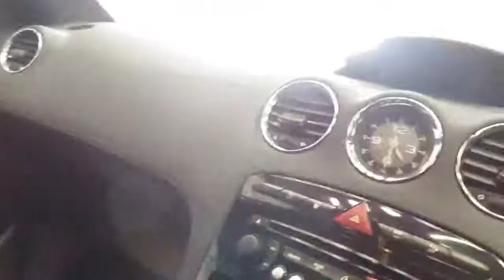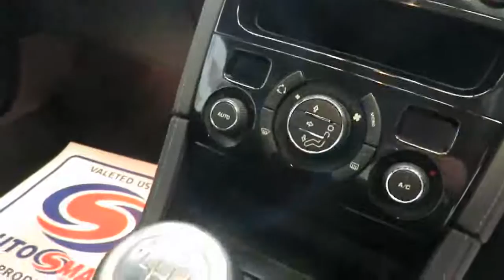PEUGEOT RCZ 2.0 HDI SPORT 2012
FOR A WIDER SELECTION OF PICTURES & INFORMATION ON THIS VEHICLE PLEASE VISIT OUR Next MOT due 15/11/2017, Full service history, Excellent bodywork, Black Cloth interior - Excellent Condition, Tyre condition Excellent, Parking Aid (Rear), Air-Conditioning (Automatic), Cruise Control, Alloy Wheels (18in), Tinted Glass (Rear Windows), Alarm, Electric Windows (Front), In Car Entertainment (Radio/CD/MP3), Electric door mirrors, Power steering, Height adjustable drivers seat, Traction control, Parking aid, Central locking, Immobiliser, Upholstery Cloth, Remote central locking, Seat - ISOFIX Anchorage Point (Rear). 4 seats, Black, OVER 50 VEHICLES AVAILABLE TO VIEW IN OUR INDOOR SHOWROOM, ALL VEHICLES GO THROUGH A 50 POINT MECHANICAL INSPECTION & UPTO 3 YEARS WARRANTY AVALIABLE, ALL PAYMENT METHODS ACCEPTED & PART EXCHANGE CONSIDERED, NO DEPOSIT & LOW RATES OF FINANCE AVALIABLE, DRIVE AWAY THE SAME DAY WITH OUR 5 DAY INSURANCE, NATIONWIDE DELIVERY ARRANGED. We would be more than accommodating should an out of hours appointment be required please call on 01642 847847 or 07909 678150.